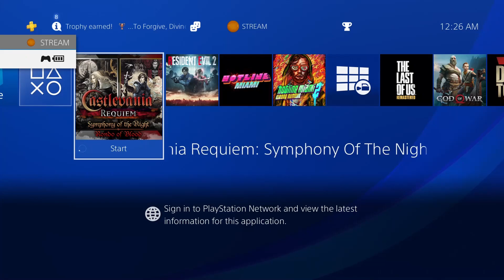4K CASTLEVANIA REQUIEM - SYMPHONY OF THE NIGHT - PART 2 - 200% PLAYTHROUGH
THANKS FOR CHECKING OUT OUR PROGRAM. FOR THOSE OF YOU WHO FOUND THIS CONTENT INTERESTING LIKE & SUSBCRIBE ALSO CONSIDER SUPPORTING US BELOW!

WANT US TO REVIEW OR COMPARE SOMETHING? USE THE ADDRESSES BELOW:

FULL MELT FUSION
DENVER, CO
80237

OUR DAILY UPLOAD SCHEDULE

SUNDAY GAMEPLAY STREAM
MONDAY ROLLING PAPER / TOBACCIANIA
TUESDAY TCG TUESDAY
WEDNESDAY BOARD GAME / PARLOR GAMES
THURSDAY THIS WEEKS NOTEWORTHY PICK-UPS
FRIDAY VINTAGE ELECTRONICS / TOY REVIEW
SATURDAY * THE REASONABLE GENTLEMAN PODCAST – COMING SOON

BITCOIN - 3MNW1X44poL8PXQMhzdCWKKeNztLYGX2PH
ETHEREUM - 0x2fd075e89c413a6Ceb91058c086C9F78ab2efB12
LITECOIN - MBChnDz8LE217FbbqNCiGmx6ze91dL5RAg